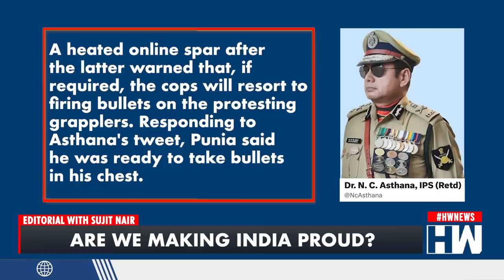Editorial with Sujit Nair: Is this how we make India proud? Wrestlers' detained | Protest | PM Modi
In this episode of Editorial Mr Sujit Nair speaks about the protesting wrestlers' being manhandled by Delhi police on the same day of the inauaguartion of the new parliament building.